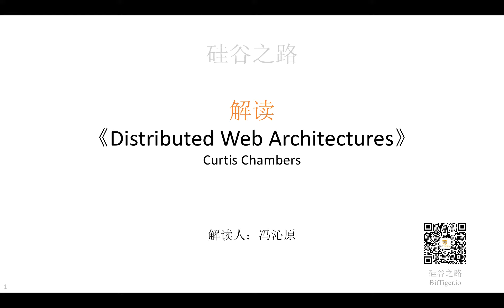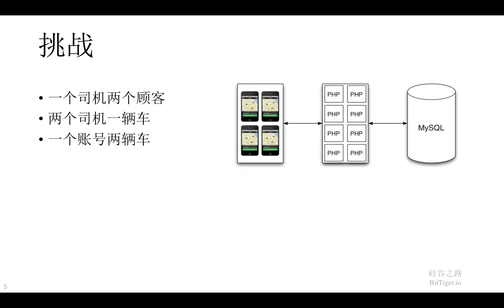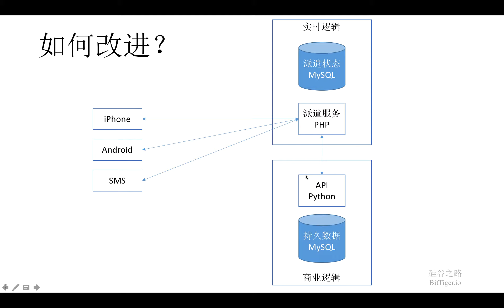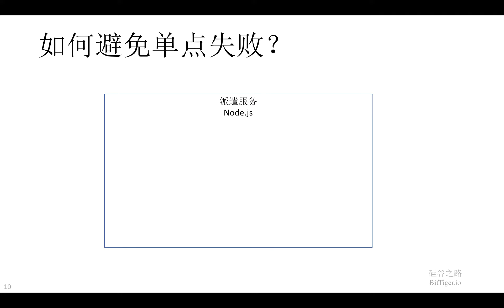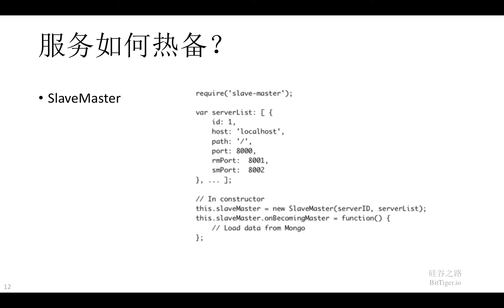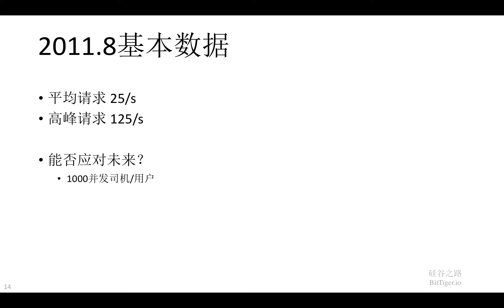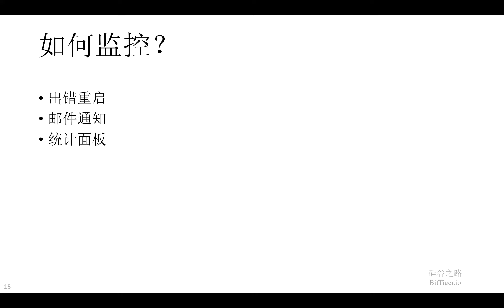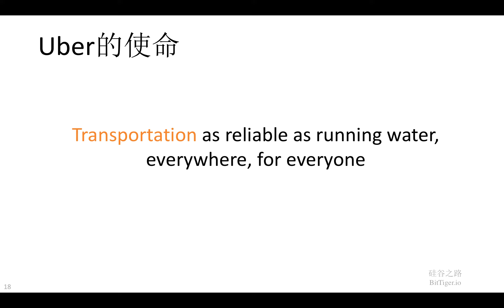Uber实时架构的从0到1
BitTiger《硅谷之路》第十四期，解读《Distributed Web Architectures》，介绍Uber的架构从0 到1。请点击右侧红色按钮订阅《硅谷之路》。